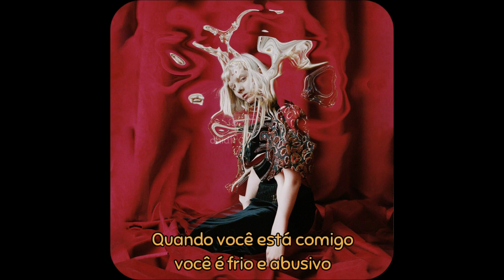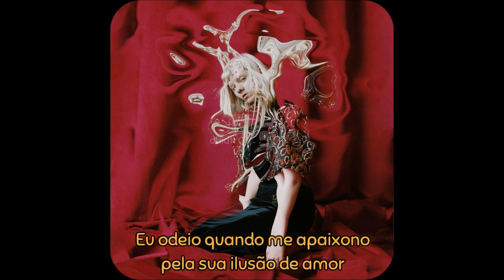A Dangerous Things - AURORA (legendado + tradução)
Recomendação de música↑

+Letra:

Something about you is soft like an angel
And something inside you is violence and danger
I knew from the moment we met, you are a dangerous thing
When you are with me, I feel like I’m living
And living besides you can be unforgiving
I knew from the very first step, you are a dangerous thing

There’s no end to the fall
You keep on getting better, I keep forgetting
There’s no love in the end
I hope you will come
I keep on losing feathers, I keep forgetting
No love in the end

Something about you is warm and sedusive, and
When you’re with me you’re cold and abusive
I knew from the second we met, you are a dangerous flame
You are a dangerous flame

I don’t think I know myself, without your help
I wonder why, how you got a heaven deep inside of me
I keep the light on, it keeps me warm
I hate it when I fall for your illusion of love
I know this is not love

You keep on getting better